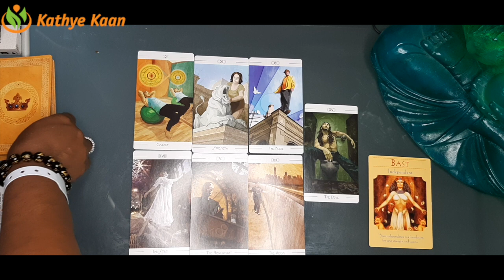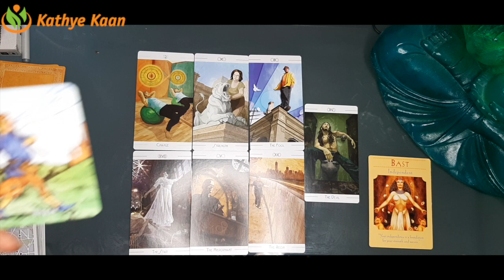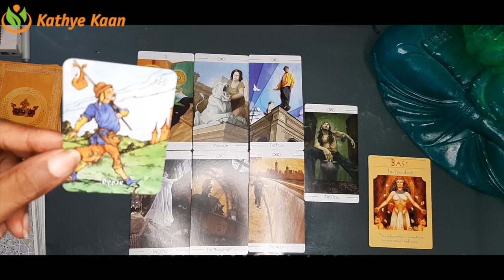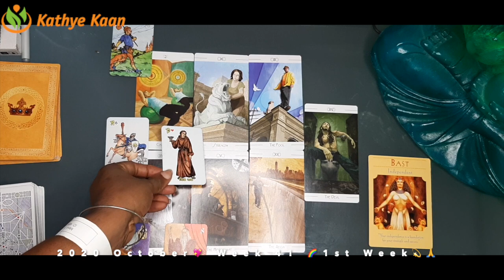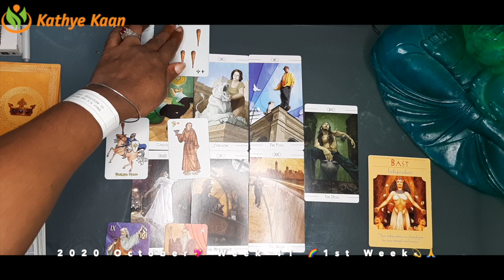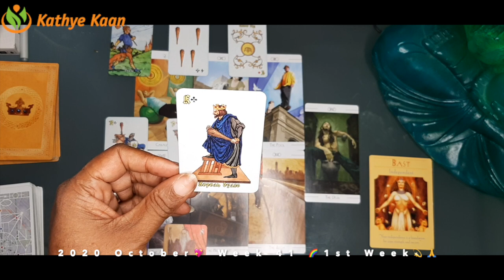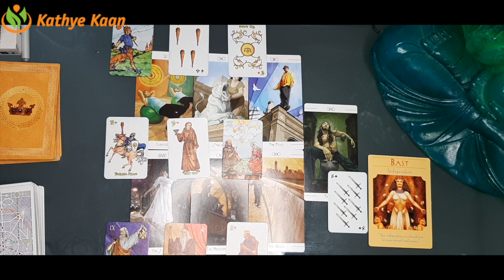VIRGO Weekly Psychic Reading 💖 WEEK 41🙏💫 Tarot Horoscope October 05 to 11💫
Kathye